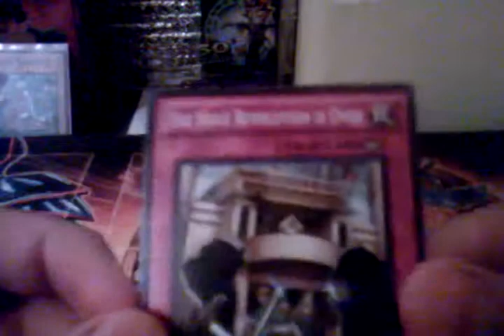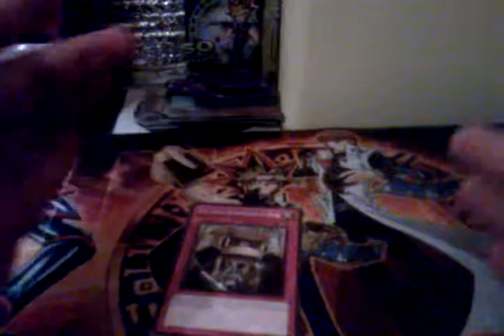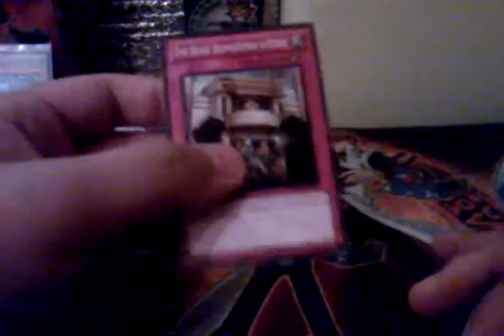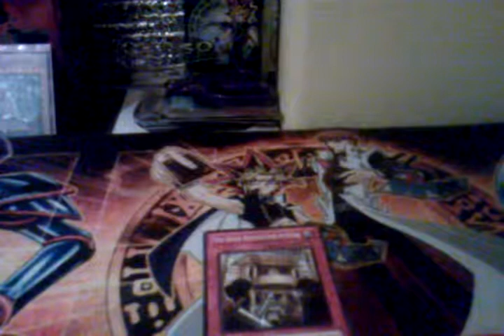YuGiOh:Underrated Cards #1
What's Up Guys I'm Going To Start A New Series On My Channel Of Some Underrated Cards In The Game We Play Today!